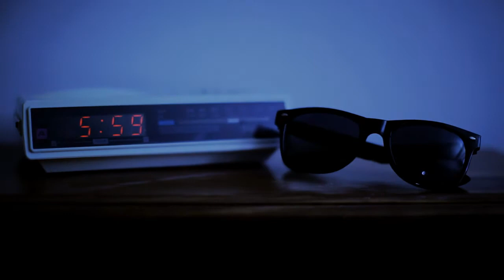Dark Sunglasses - She Said You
Kamo Way (2009) - EP

She Said You's debut single.